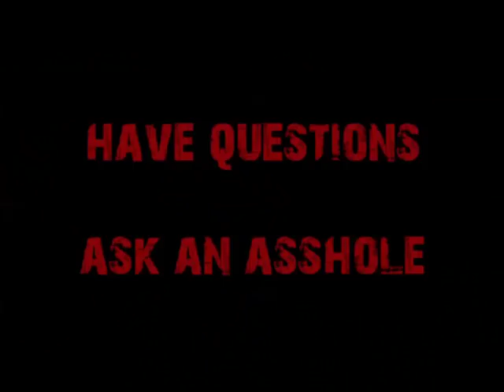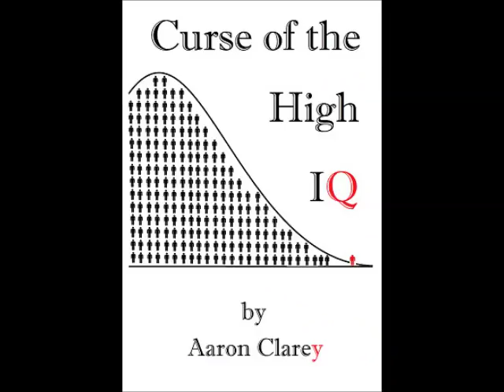Getting into Computer Networking and Security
Cappy provides a sergeant some pointers on how to transition from the military to computer networking.